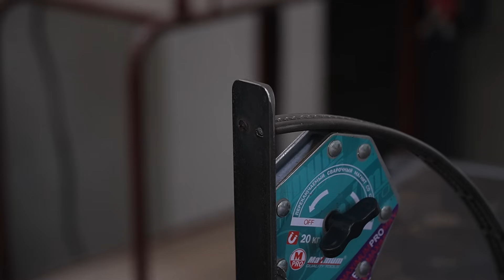TOP idea made of metal and rebar!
My name is Alexander, on my channel you will see many interesting solutions for creating a tool with your own hands at home!